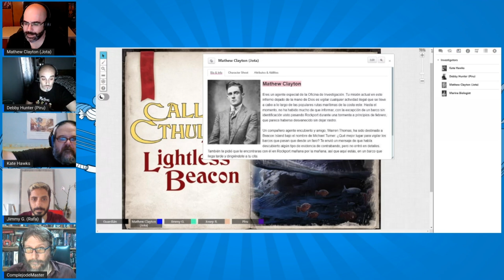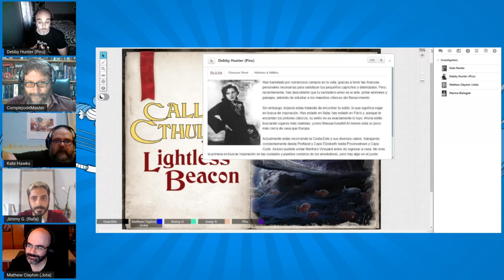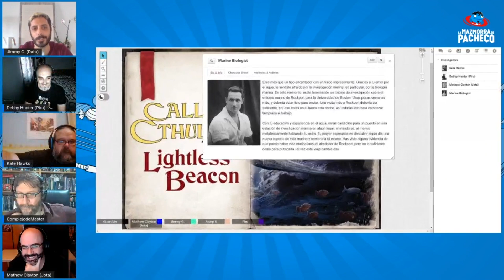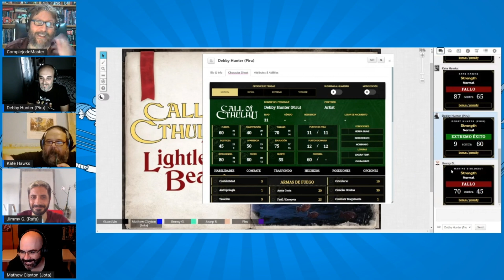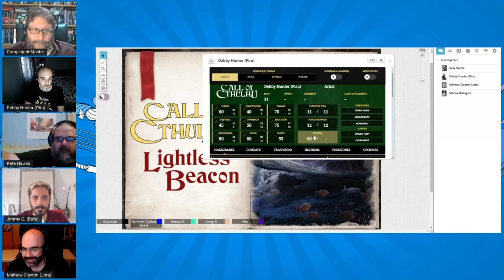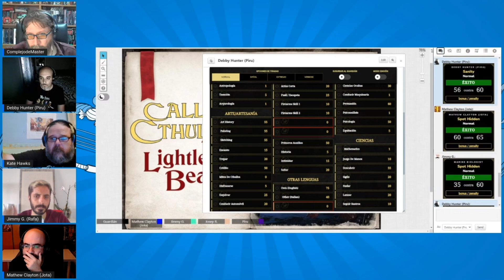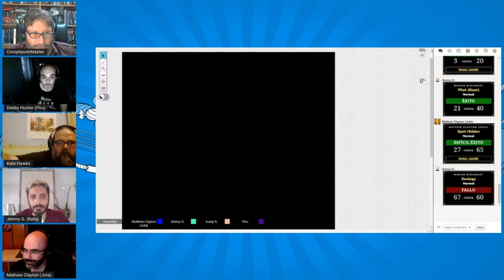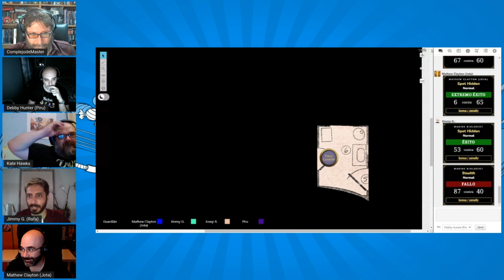El faro sin luz - Parte 1: Partida de rol a La LLamada de Cthulhu